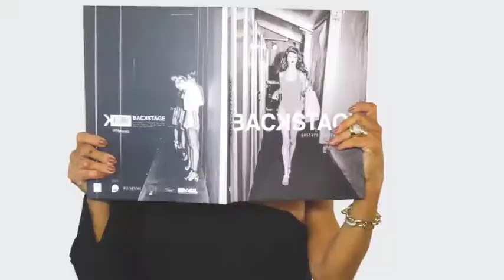EUDORA -ANNA 07/10/18